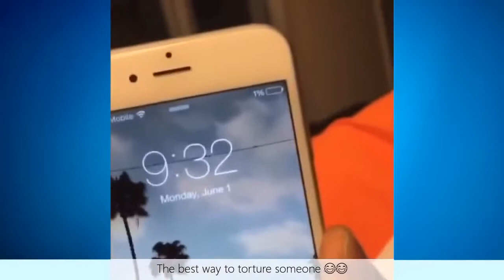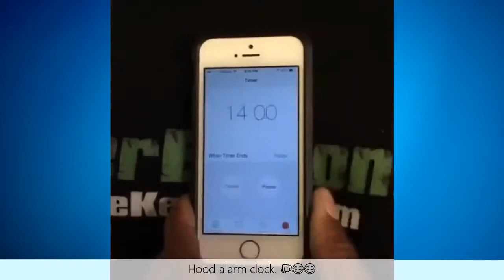New Ultimate march KingBach Vine Compilation 2016 with Titles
New Ultimate march KingBach Vine Compilation 2016